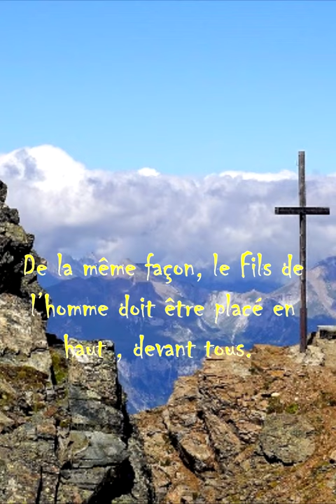Bonne Nouvelle selon Jean 3:14-15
Dans le désert, Moïse a placé le serpent de bronze en haut d’un poteau, devant tous. De la même façon, le Fils de l’homme doit être placé en haut , devant tous. Ainsi, tous ceux qui croient en lui auront la vie avec Dieu pour toujours.

John 3:14-15
And as Moses lifted up the serpent in the wilderness, even so must the Son of man be lifted up: That whosoever believeth in him should not perish, but have eternal life.

"Near The Cross" - Fanny J. Crosby, 1869 - William H. Doane, 1869